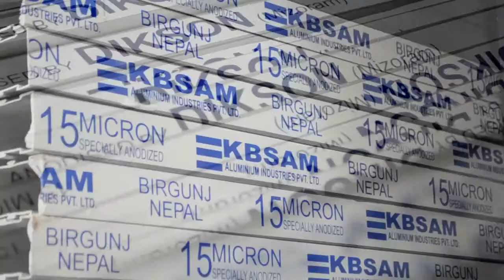DIKSON ALLUMINIUM HOUSE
Ramhlun South, Aizawl
Mizoram